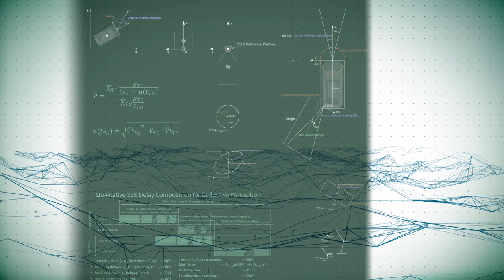Jungwissenschaftler 2023 Florian Schiegg | Stiftung Werner-von-Siemens-Ring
Florian Schiegg ist eines von vier Forschungstalenten, die bereits zu Beginn ihrer Karriere Beeindruckendes geleistet haben und dafür als Jungwissenschaftler:innen der Stiftung Werner-von-Siemens-Ring geehrt werden.
Dieses Video stellt diese auszeichnungswürdige Arbeit kurz vor.

Lesen Sie mehr über die Jungwissenschaftler:innen 2023: Janine George von der Bundesanstalt für Materialforschung und -prüfung und der Universität Jena nutzt moderne maschinelle Lerntechniken, um die Suche nach neuen und besseren Materialien für die Herausforderungen der Energieumwandlung zu beschleunigen.

Marcus Grum von der Universität Potsdam hat das Forschungsfeld des prozessorientierten KI-basierten Systemdesigns erschlossen und einen methodischen Ansatz entwickelt, der es ermöglicht, Maschinen oder Geschäftsprozesse mit Hilfe von künstlichen neuronalen Netzen (KNN) zu modellieren.

Florian Schiegg von der Bosch Forschung wird für seine Arbeit im Bereich vernetzter intelligenter Verkehrssysteme geehrt. Während seiner Doktorarbeit trug er zur Entwicklung neuer V2X-Dienste bei, darunter verbesserte Satellitennavigation, Warnung vor kritischen Verkehrssituationen, Teilen von Objekten, die von Sensoren erfasst wurden und Koordination von Fahrmanövern.

Yvonne Späck-Leigsnering von der Technischen Universität Darmstadt und der Robert Bosch GmbH wird für die Entwicklung von Schlüsseltechnologien zum Aufbau eines zukünftigen Energieverteilungssystems für erneuerbare Energien ausgezeichnet. Ein konkretes Beispiel ist die Verfügbarkeit von zuverlässigen, unterirdisch verlegbaren Höchstspannungskabel.